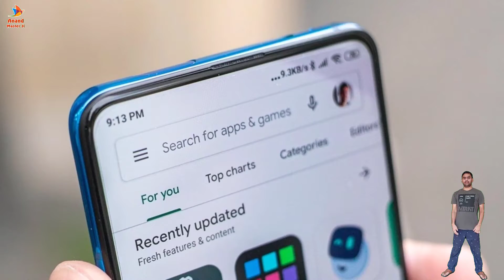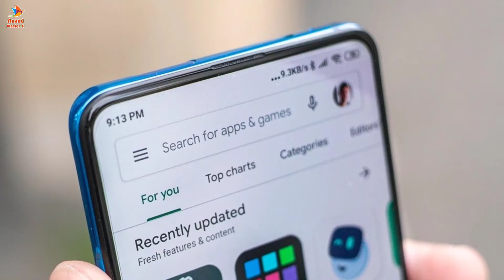Google apps banned! 3 malicious Android apps booted from Play Store; Delete now Magic Photo Lab -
These Google banned apps were allegedly stealing personal information including login information and even payment details of users. If you still have these apps installed on your phone, here’s what you need to do.
After a massive crackdown on dangerous apps that saw Google slap a ban on as many as 150 apps recently, the company has now banned more apps from Google Play Store in order to protect users who download apps like these from its store. At Google I/O this year, the company had revealed that there were 3 billion active Android devices today and the removal of these apps will benefit users who might have been tricked into using them.

These three apps that were banned from Google Play Store were using shady tactics to fool users into parting with their personal information and their money. Security firm Kaspersky spotted these applications and stated that the Facebook Login mechanism was used to trick users into parting with their information.